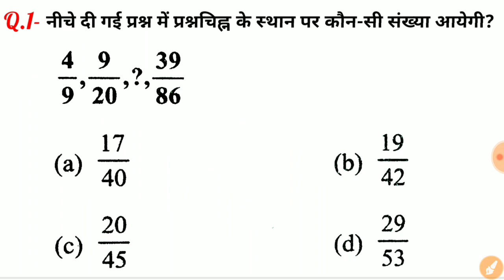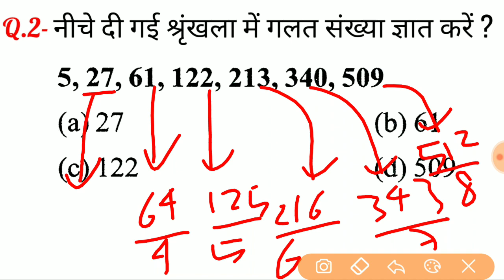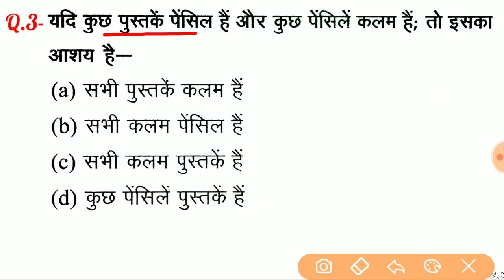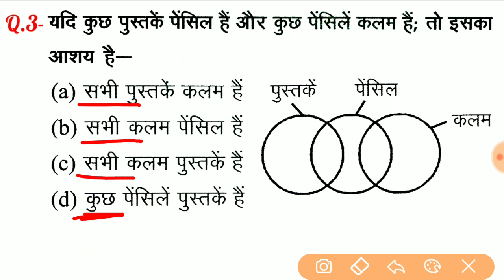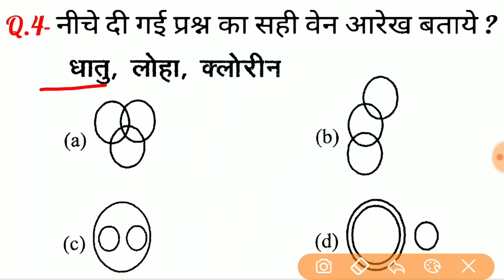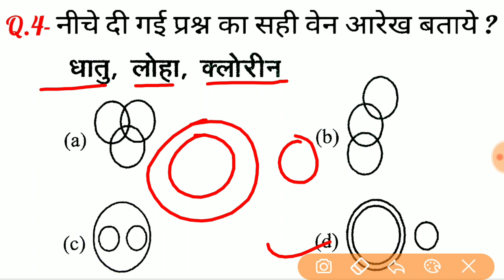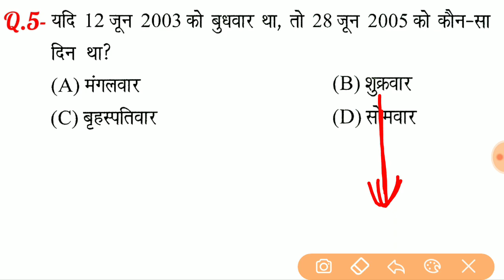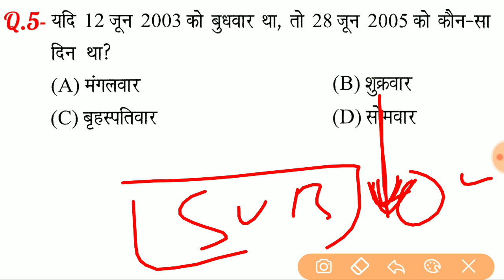Reasoning short tricks in hindi for - RAILWAY GROUP-D, NTPC, SSC CHSL, MTS, BANK & ALL EXAMS